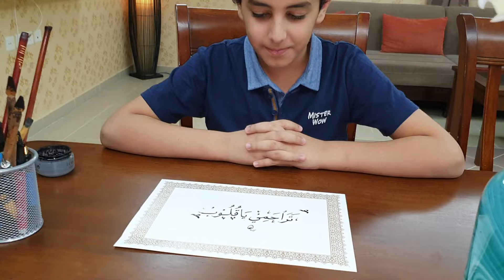تراحمي يا قلوب || أداء: علي محمد زاهر إدريس|| أنشودة للشيخ مشاري العفاسي 🌺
رابط انستغرام🌺❤

رابط فيسبوك - الصفحة الشخصية 🌺❤

رابط فيسبوك -الصفحة العامة 🌺❤

كلمات الأنشودة || عجلان ثابت
تراحمي يا قلوب  تفتحي كالورود
بحبنا بعطفنا  جميعنا
 نضمنا كما يضمنا الوجود
بنظرة رحيمة نبني حياة فاضلة
ولفتة كريمة نرعى بها أغلى صلة
نرضي بها  رب الوجود
خير لنا حسنَ الوصال وعندنا أسمى مثال
نبينا وديننا كم في هدانا من جمال
به سعادة الوجود 🌺